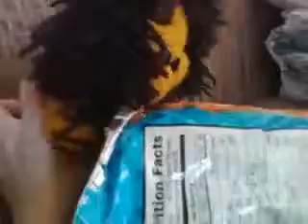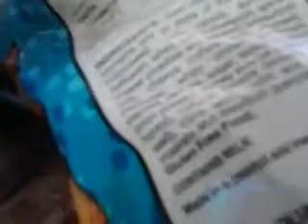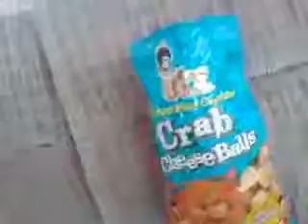Joseph's cheese balls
Joseph's mom gets some cheese balls and they eat them